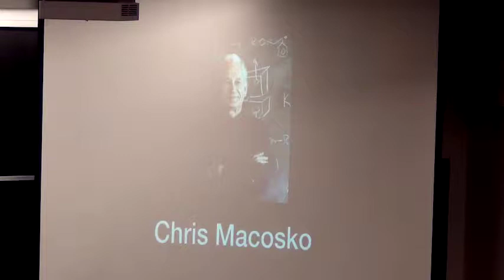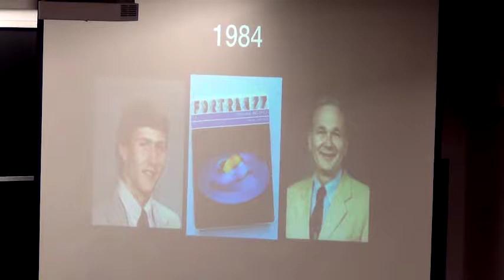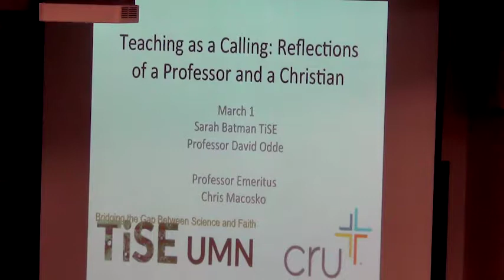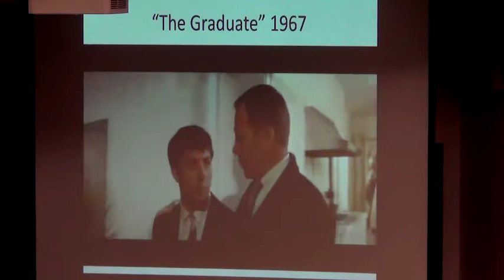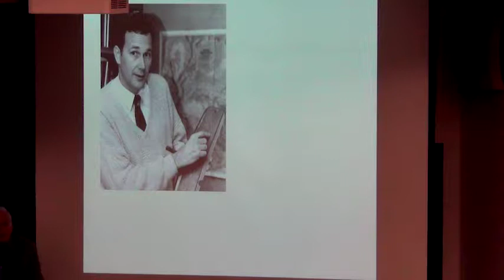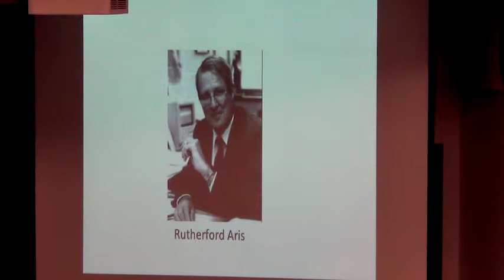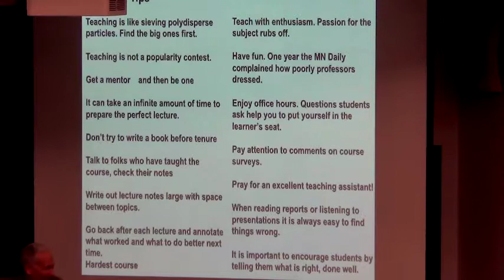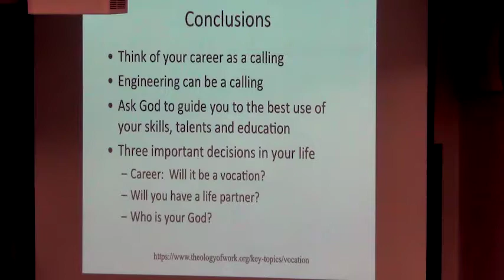Dr. Chris Macosko, "Teaching as a Calling: Reflections of a Professor and a Christian"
What does it mean for teaching to become more than a career–to become a calling? Join us for a “last lecture” with Dr. Chris Macosko, Professor of Chemical Engineering and Materials Science at the U. He will share his own academic and spiritual journey, reflecting on how his 47-year career as a professor became a vocation motivated and informed by his Christian faith.

This event was cosponsored by Cru and Truth in Science and Engineering (TiSE) at the University of Minnesota.